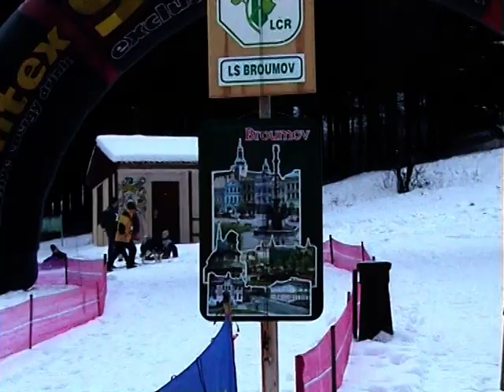1.ročník JANOVIČKY CROSS COUNTRY-MID MČR 17.-18.leden 2004 1.část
1.ročník JANOVIČKY CROSS COUNTRY-MID MČR 17.-18.leden 2004
1.část